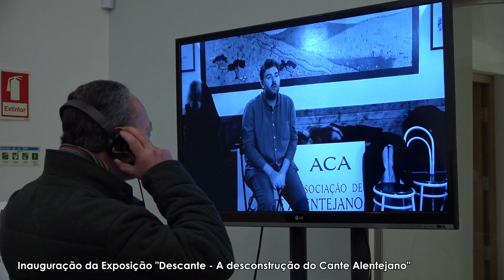Comemorações da Restauração do Concelho - 13 janeiro 2020